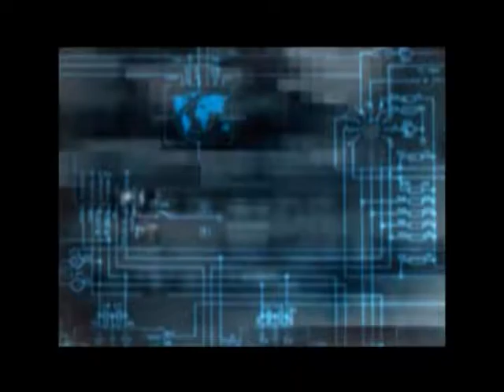Wingman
Avec Pacsal et Nanaé.